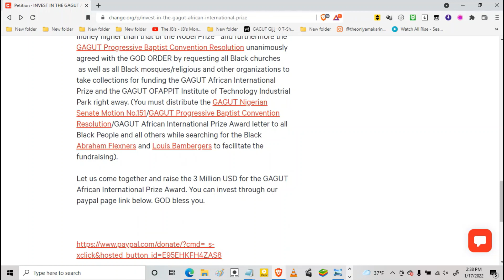INVEST IN THE GAGUT AFRICAN INTERNATIONAL PRIZE: GAGUT PAYPAL PAGE LINK AND PETITION IN DESCRIPTION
INVEST IN THE GAGUT AFRICAN INTERNATIONAL PRIZE

SHARE THIS YOUTUBE LINK AND GAGUT PAYPAL PAGE LINK AND PETITION WITH 100 FRIENDSON FACEBOOK/TWITTER/YOUTUBE/WHATSAPP AND INVEST 10 USD OR MORE ON OUR PAYPAL

GAGUT G2j SOLVED RIEMANN HYPOTHESIS IN 1990.

The GAGUT Nigerian Senate Motion  no. 151, along with the wikipedia page of the credentials of one of the co Authors of the GAGUT Nigerian Senate Motion no. 151 by the name of Professor Iya Abubakar, who is a mathematics legend with a Ph. D in Mathematics from Cambridge University, who along with his co authors categorically verified that GAGUT Equation  Gij,j=0 is "capable of solving all mathematical problems" on behalf of all Black People and the rest of Humanity, together with the Africa International Prize Award letter, which was compelled by the GAGUT Nigerian Senate Motion no. 151 on behalf of all Black People and the rest of Humanity to honor GOD for revealing all solutions to all problems of mathematics for example for the GAGUT INFALLIBLE G2j SOLUTION TO THE RIEMANN HYPOTHESIS and all other disciplines to Professor Gabriel Audu Oyibo.

The People's Daily (the fifth largest newspaper worldwide) coverage of the African International Prize Award together  with Videos and other documents and the GAGUT blog containing the broadcast videos together with the GAGUT blog of an Internationally well known Mathematical Physicist Professor called Professor Krishnendu Dasgupta along with one of his publications on his search for the Unified Field Theory and who concluded  in his own words, that Professor Gabriel Audu Oyibo is "More close to GOD that any of us" . GOD bless you